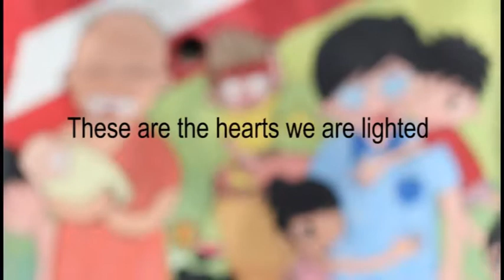Ti-Ratana Welfare Society 2014